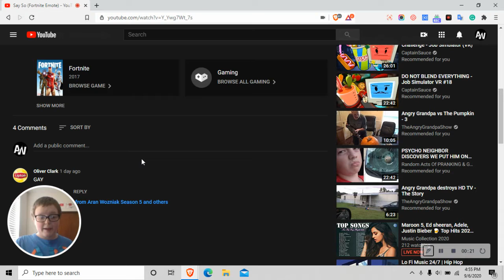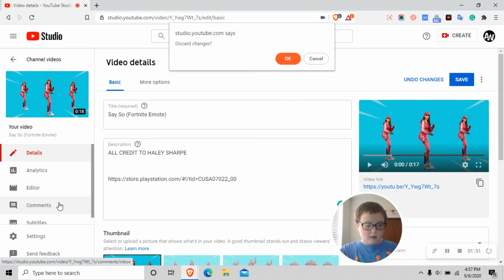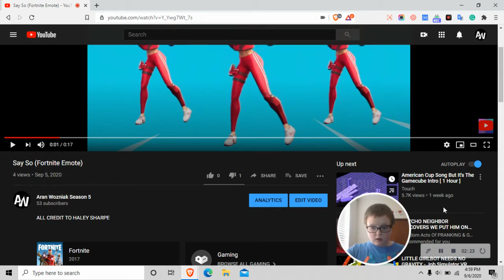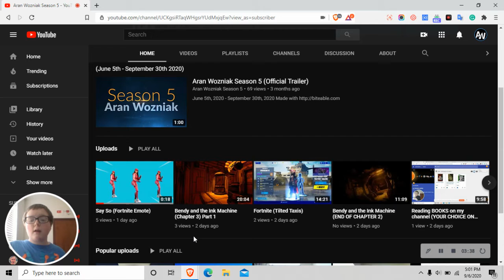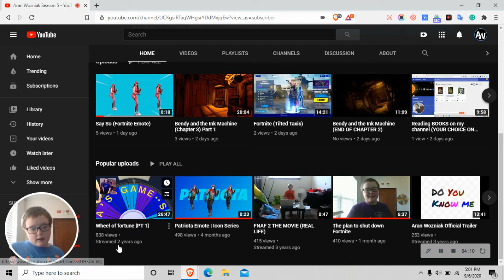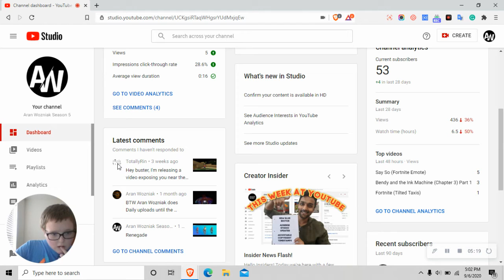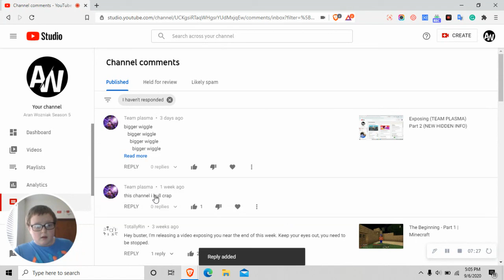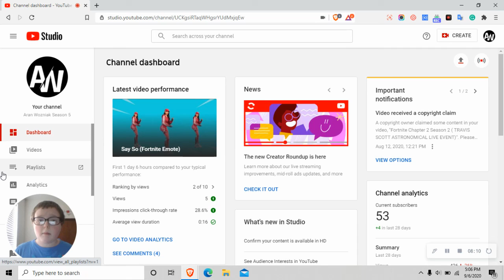Exposing (OLIVER CLARK)